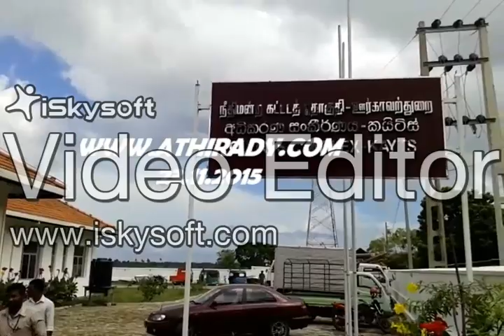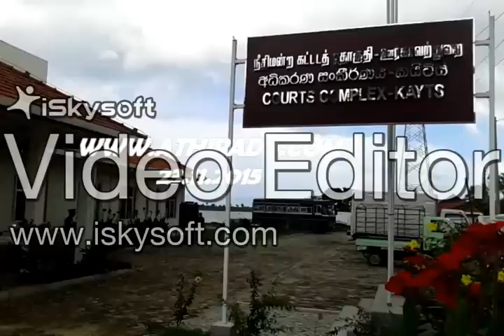மாணவி வித்தியா படுகொலை: ATHIRADY- VITYA MATTER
மாணவி வித்தியா படுகொலை: